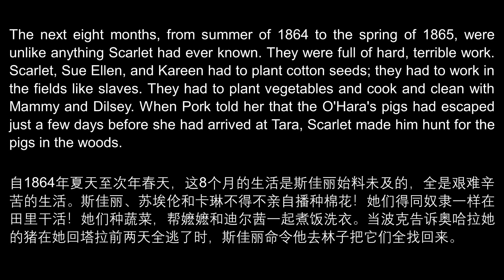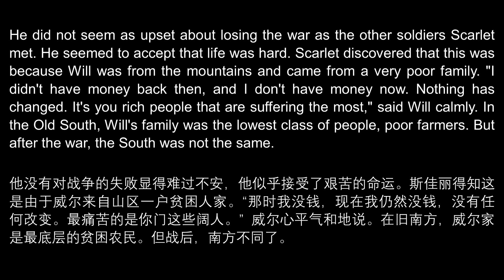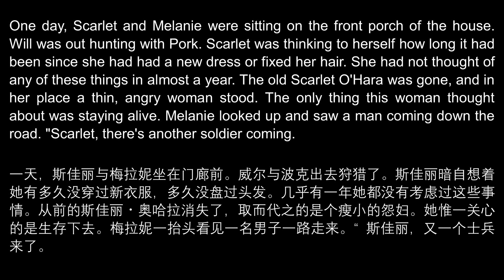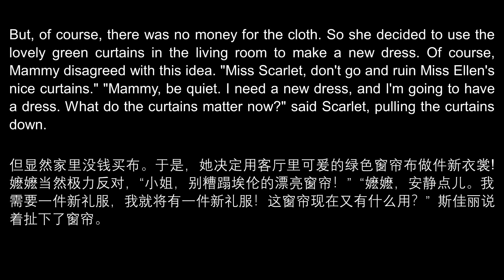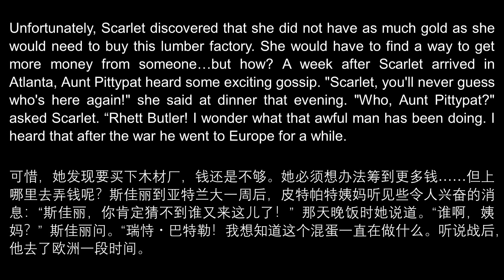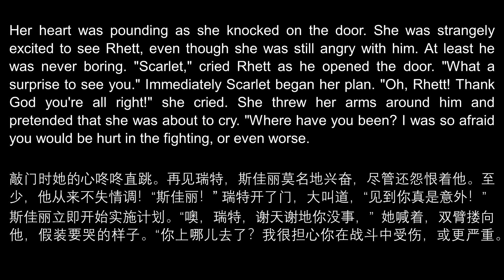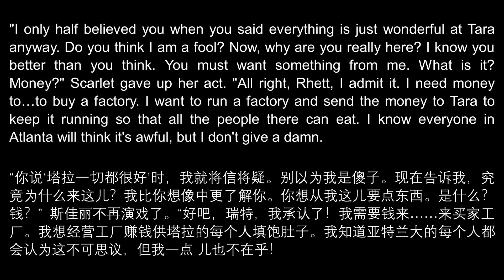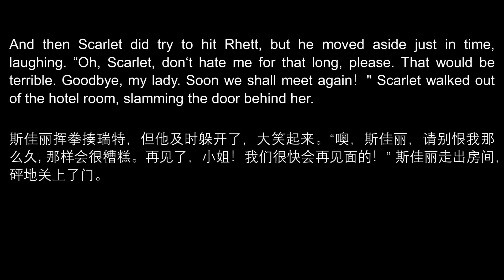《飘》Gone with the Wind | Chapter【11-13】English Audiobook |中英双语字幕有声书 |趣味学英语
Learning English through Classic Novels  /@English_BestStory

这一特别的版本是专为英语初学者和中级学习者设计，提供独特且更具沉浸感和乐趣的学习体验。通过精心挑选的3300个常用单词，简化了语言难度，让初学者也能轻松阅读。享受中英对照文本、高质量图片和地道美语配音，让您边听边读故事，强化听力，提升口语表达能力，身临其境地感受英语的魅力。

加入我们，让英语学习变成一种真正的乐趣！感谢支持与关注！！！

00:00 Chapter Eleven
08:46 Chapter Twelve
12:49 Chapter Thirteen